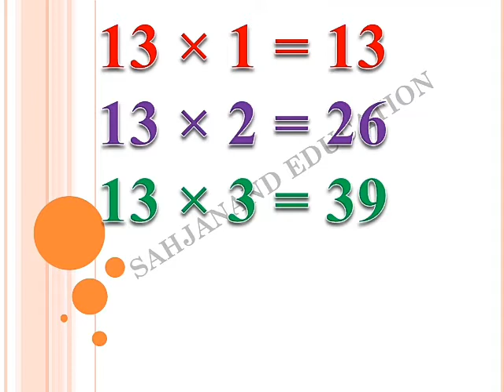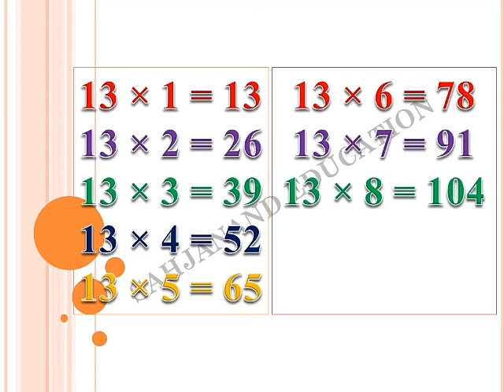13 નો ઘડીયો | Ghadiya | બોલો અને કડકડાટ શીખો | -એનિમેશન અને વોઇસ સાથે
13 નો ઘડીયો | Ghadiya | બોલો અને કડકડાટ શીખો |

બાકીના તમામ ઘડિયા જોવા માટે